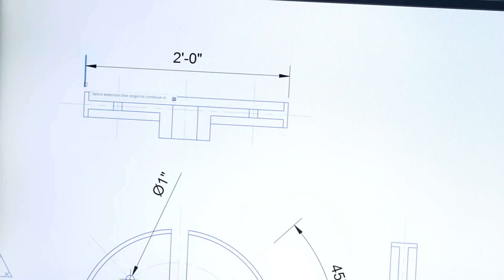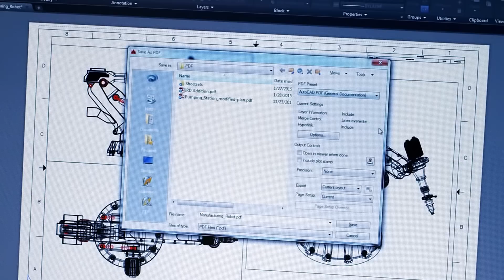AutoCAD 2016 Documentation Tools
See the latest Documentation Tools in Autodesk's AutoCAD 2016.